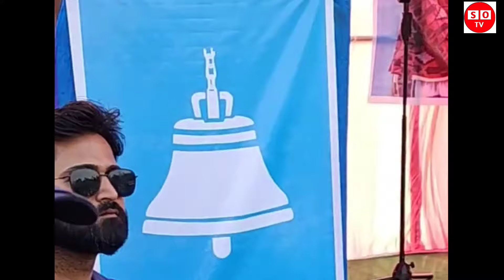सुबासलाइ बधाई दिदै रविले भने जित्न सकियन सिक्न सकियो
सुबासलाइ बधाई दिदै रविले भने